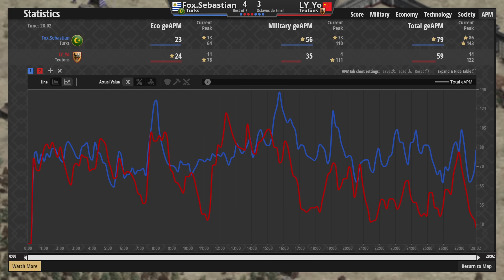EL NUEVO IMPARABLE PRO LO HIZO DENUEVO?!